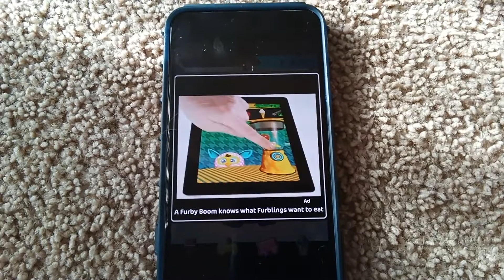Sad News Turns Into Exciting News Part 2